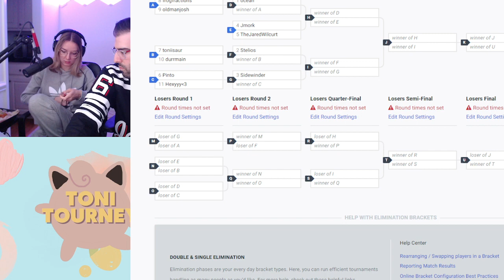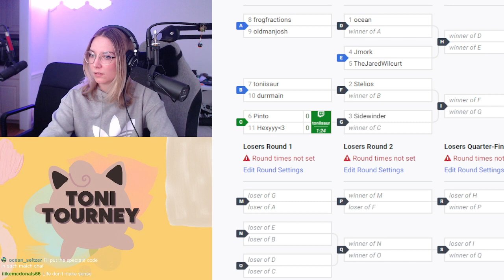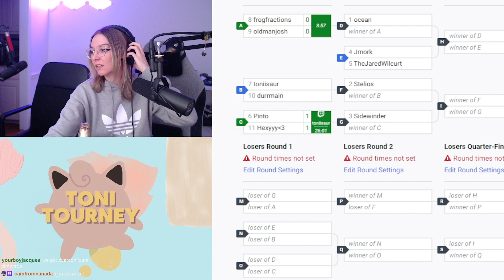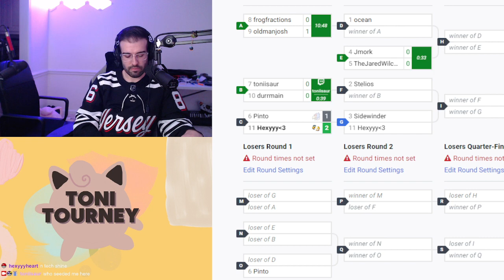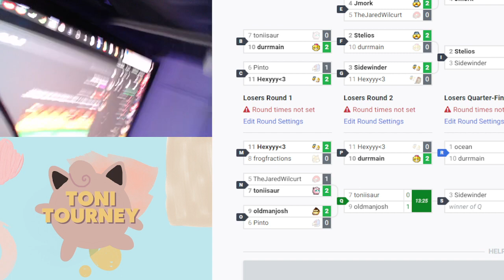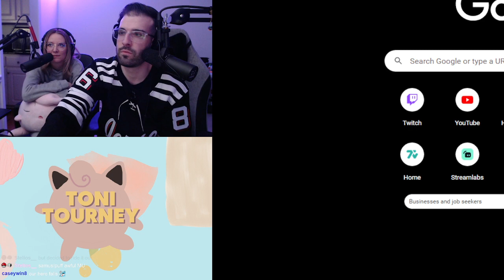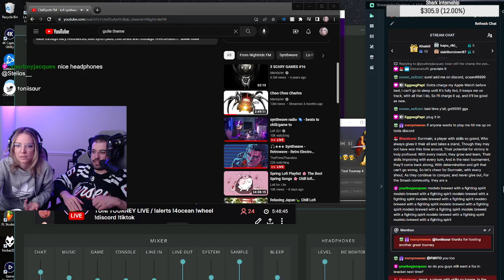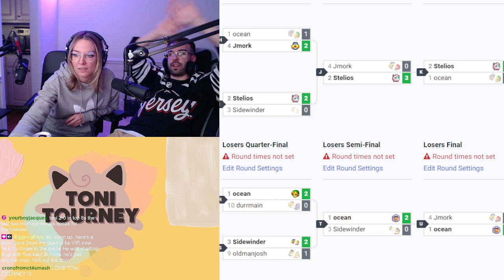SSB Melee / Toni Tourney 4